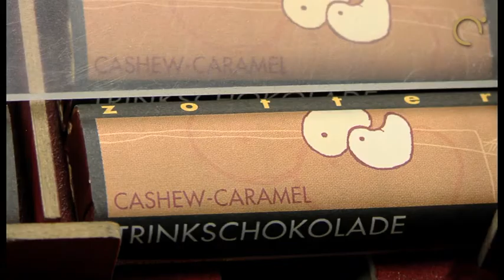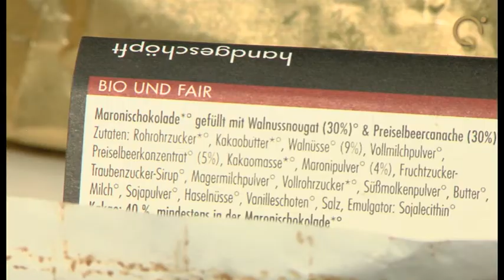Nachhaltiges zum Anbeißen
Die Initiative für eine gerechte Welt hat den Ausnahme-Chocolatier nach Ottensheim eingeladen, wo er unser Wirtschaftssystem ganz schön in die Mangel nimmt. Zotter, dessen Unternehmen für fairen Handel und Bio-Produktion steht, zeigt auf, warum es so wichtig ist, Exportländer durch nachhaltige Projekte zu unterstützen.